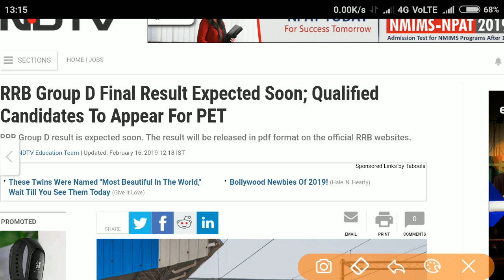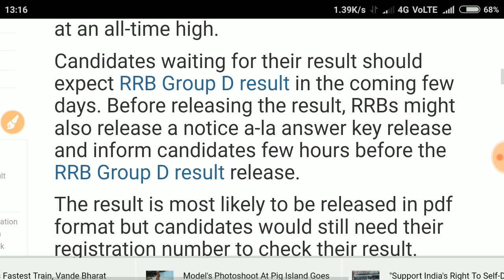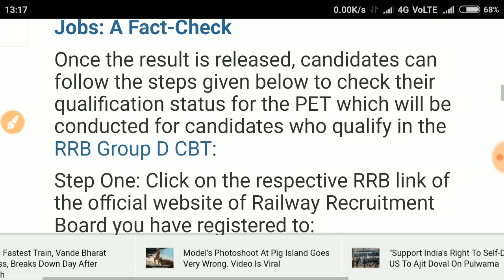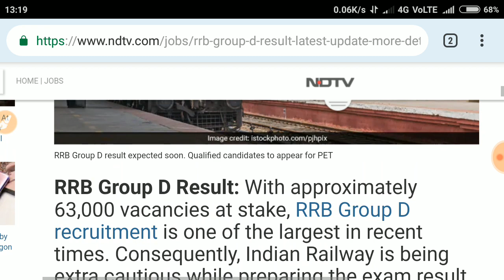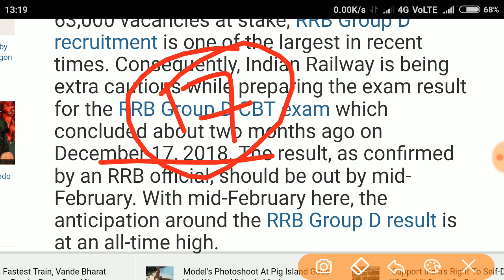RRB GROUP D RESULT 2018-2019 | Railway rrb group d result 2019 Update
RRB GROUP D RESULT 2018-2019 | Railway rrb group d result Update
RRB Group D Final Result Expected Soon; Qualified Candidates To Appear For PET
RRB Group D result is expected soon. The result will be released in pdf format on the official RRB websites.

RRB Group D Result: With approximately 63,000 vacancies at stake, RRB Group D recruitment is one of the largest in recent times. Consequently, Indian Railway is being extra cautious while preparing the exam result for the RRB Group D CBT exam which concluded about two months ago on December 17, 2018. The result, as confirmed by an RRB official, should be out by mid-February. With mid-February here, the anticipation around the RRB Group D result is at an all-time high.